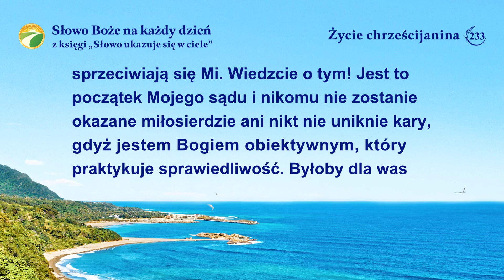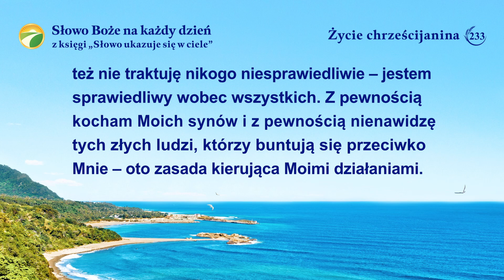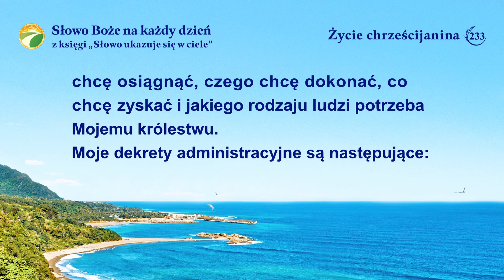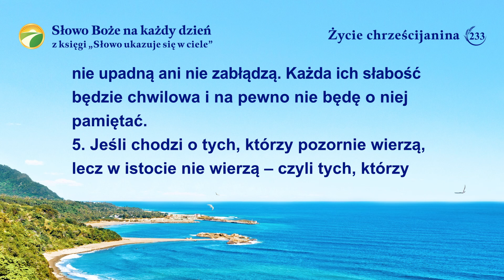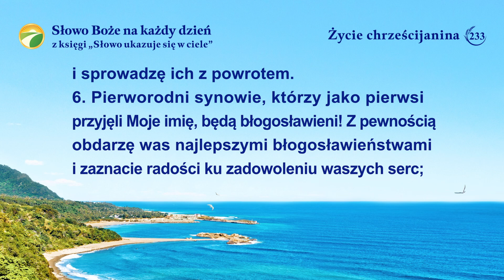Słowo Boże na każdy dzień: Usposobienie Boga oraz to, co On ma i czym jest | Fragment 233